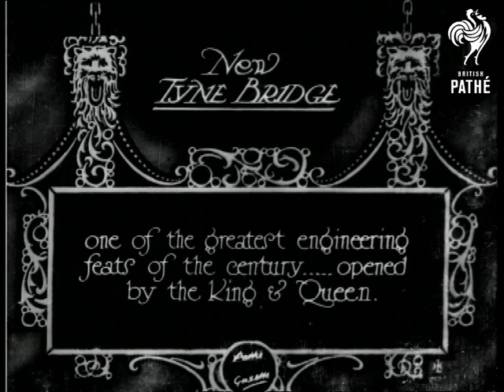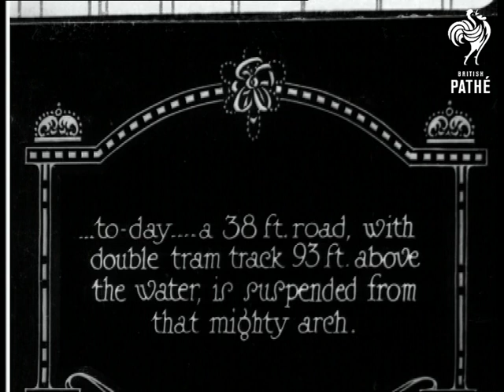New Tyne Bridge (1928)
Full titles read: "New Tyne Bridge - one of the greatest engineering feats of the century... opened by the King & Queen."

Newcastle-upon-Tyne, Tyne and Wear.

Various shots of work on the new Tyne Bridge; men digging and trucks going past laden with sacks of cement.

Intertitle reads: "...then... the flinging of the two great steel arches, weighing 4,500 tons... across the Tyne... 1927..."

M/S of two sections of the arch of the bridge in place, but not meeting over the top yet.

Intertitle reads: "... and then... the two halves lowered into position and linked together... " [intertitle is held out of rack making the remainder unreadable.]

M/S of men working at the top of the arch as it it joined together.

Intertitle reads: "...to-day... a 38 ft. road, with double tram track 93 ft. above the water, is suspended from that mighty arch."

Good M/S of the finished Tyne Bridge, lined with people.  High angle L/S of crowds cheering as a horse-drawn carriage comes along the road.  King George V and Queen Mary wave from the carriage.  A small girl stands beside the stationary carriage, hands a large book or card to Queen Mary and makes a low curtsey.  The King and Queen take their places on a platform with several other people; King George puts on his glasses to make a speech, then pulls a lever to open two barriers on the bridge, declaring it open.  M/S of the bridge.  M/S of the King and Queen in their carriage; high angle L/S of them travelling over the bridge in the carriage.  Brief shots of the city around the bridge.  Panning shot of the old Tyne Bridge.
 FILM ID:746.13